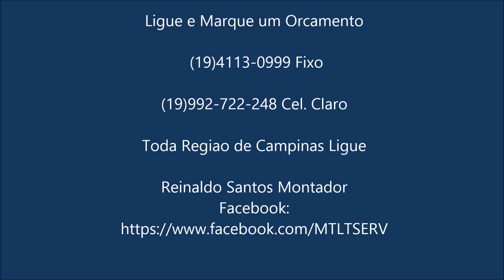GUARDA ROUPA MODULADO projeto quarto casal 11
GUARDA ROUPA MODULADO projeto quarto casal
MOSTRA ESSE CANAL PRA ALGUÉM, UM DIA TEREMOS 10 MILHÕES DE INSCRITOS